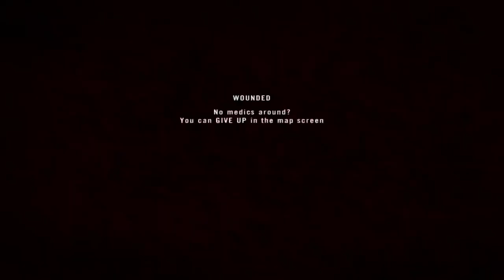Project Reality #152 Derpy Canadians losing North Bunkers 2015 10 14 2304 21